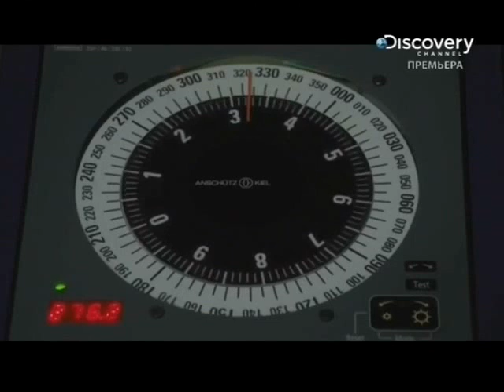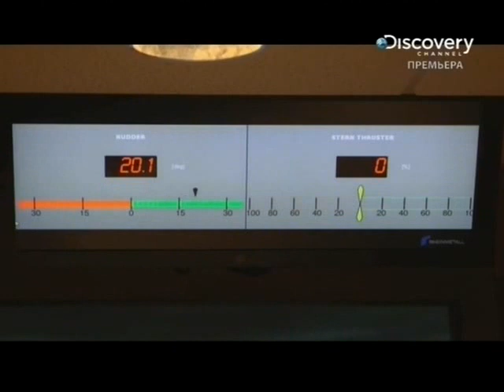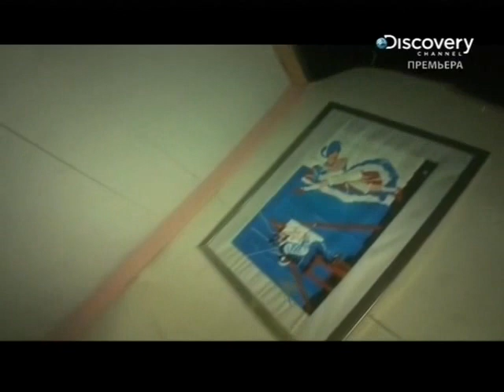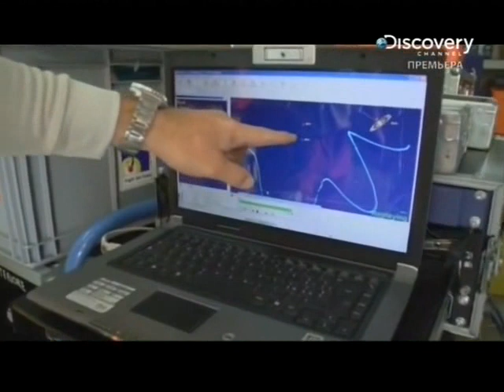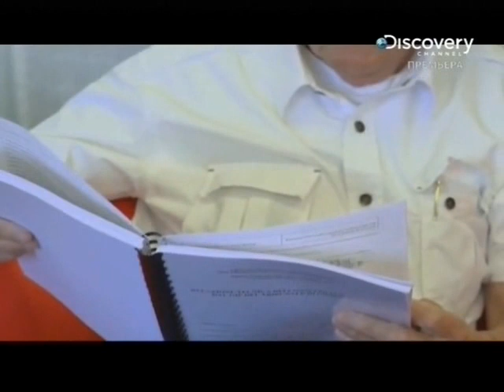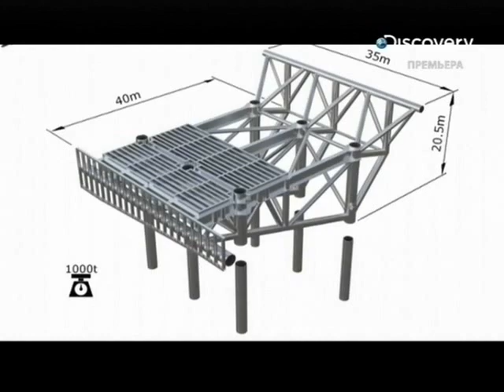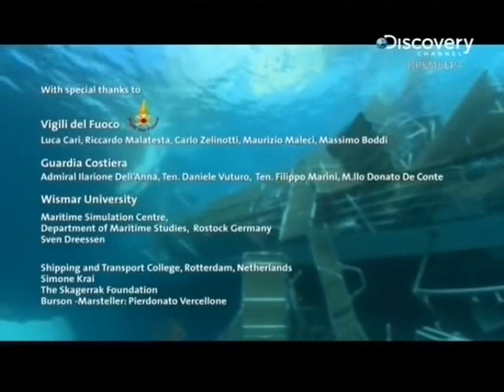Коста Конкордия (Спасение и помощь) DISCOVERY CHANNEL 03 FEB 2013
Дискавери исследует перечень ошибок, приведших к аварии "Коста Конкордии", который трагически затонул 13 января 2012 года. Во время трагедии погибло 32 человека.
Это рассказ об участии спасательных формирований, итальянской береговой охраны и островитян (остров Giglio) в ликвидации трагедии. Фильм содержит подробное описание спасательных миссий с использованием современной технологии и техники и поднимает вопрос о безответственности круизных компаний в вопросах возмещения ущерба